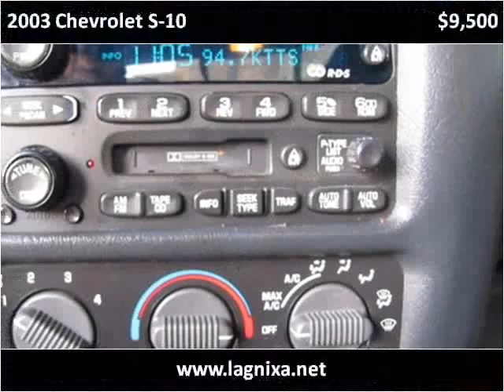2003 Chevrolet S-10 Used Cars Nixa MO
This 2003 Chevrolet S-10 is available from Lipscomb Auto Group.